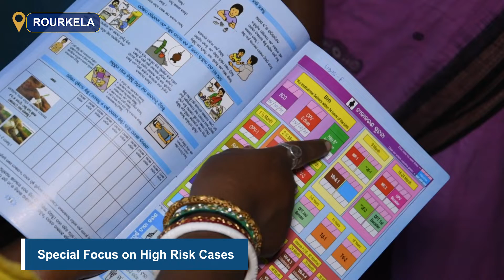'Matrujyoti' in Sundargarh - Managing High Risk Cases, Saving Lives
"Through Free Ultrasound test under 'Matrujyoti', I came to know that my amniotic fluid was low, which could be harmful for my baby. Thanks to the administration, I was treated by the doctors in time and delivered a healthy baby", says Swati Lohar from Rourkela in Sundargarh District.